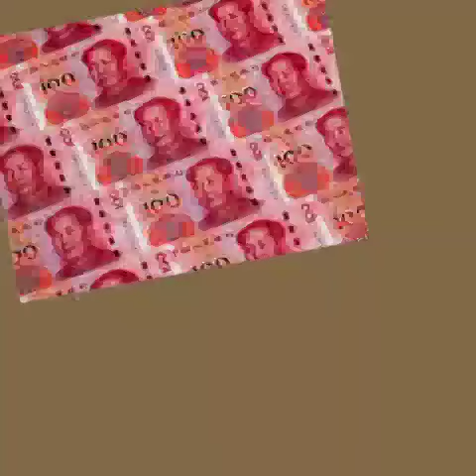गाँधीजी आए थे तो सबके हाथों में चरखा दिया थाअब मोदीजी आए है तो सबके हाथों में कटोरा आ गया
गाँधीजी आए थे तो सबके हाथों में चरखा दिया था
अब मोदीजी आए है तो सबके हाथों में कटोरा आ गया